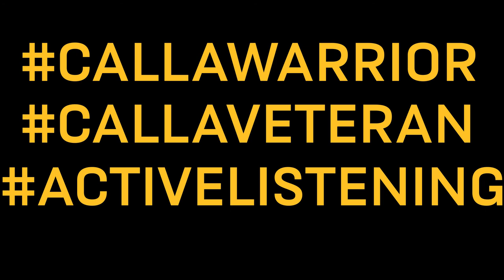Suicide Awareness - Taking Action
SUICIDE AWARENESS - Soldiers, don't let soldiers make permanent solutions for temporary problems.
Check up on one another.